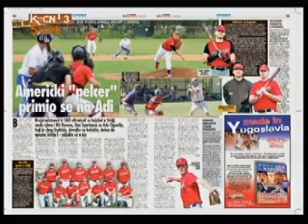Ranko Ivanic,bejzbol klub Spartans,Jutro +,25.6.2012.